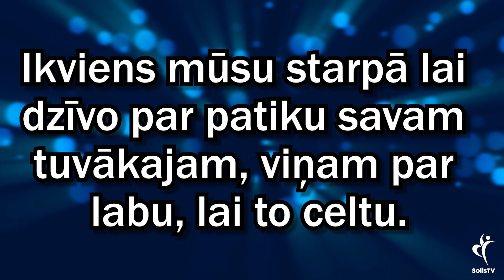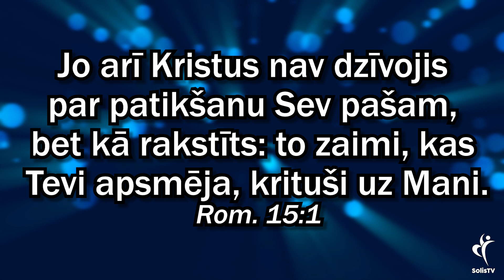83. Kā cīnīties ar domu "Ko par mani padomās?"